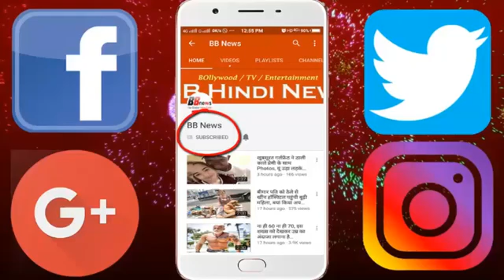ये है भारत की अजब गजब महिलाए इनकी तस्वीर देख आप अपनी हंसी नही रोक पाओगे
This is India's strange women; You can not stop being laughing at their pictures.

This lady did not have the sheath to keep the sword, this lady made her blouse the same sheath.
The trick to save money from someone learned from this girl is that this girl never needs a car.
Have you ever seen if any old lady does not bike, then see today.
Looking at this girl's brain, it seems that the hair straightening machine is no longer any use now the hair gets straight from the press.
Priyanka Chopra's This Mate Dor Dress is quite fun. Priyanka's multi joke was made about this dress.
Such a hobby of taking selfie can make any person crazy, but even with an ass, he takes selfies.
This girl is lying down the cow's cow with great joy, but it does not know if the cow kills, then all the bottles of milk will come out.
These mahasaya made the bike a car, they have no fear of law.
This picture is perfect for women to see this picture. Women are really fond of talking about women. And when this talk, then do not see anything around it.

BB NEWS!!